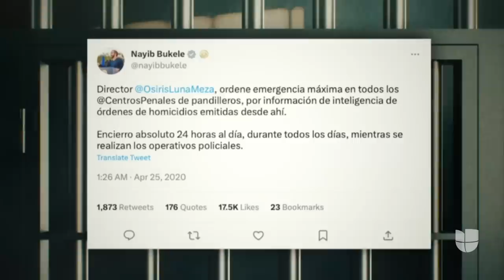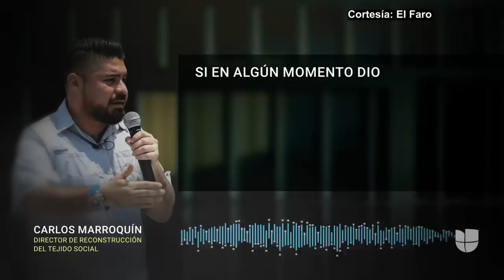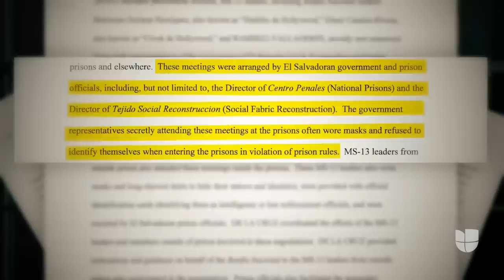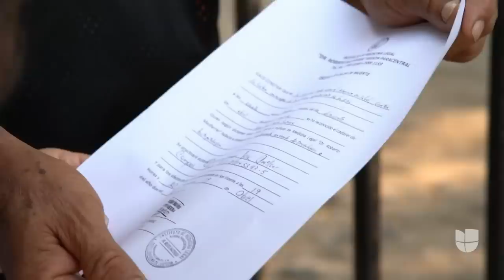Denuncian desapariciones en El Salvador en la guerra contra las pandillas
Nixon Roel Campos perteneció a una pandilla. Sus familiares aseguran que hacía años la había dejado, sin embargo, fue arrestado. Ahora se preguntan por qué murió en custodia de las autoridades. Según la ONG, el Socorro Jurídico Humanitario por lo menos 114 personas han muerto en prisiones desde que se decretó el régimen de excepción en El Salvador.

Aquí y Ahora, la revista dominical que presenta a profundidad las historias y temas más importantes para la comunidad hispana en Estados Unidos. Conducido por: Teresa Rodríguez y Ilia Calderón.

Bukele El Salvador últimas noticias, Bukele vs pandillas, estado excepción El Salvador, Bukele amenaza a pandilleros, audios filtrados por el faro, acuerdos secretos con pandilleros, control de la mara salvatrucha, control barrio 18, MS-13, derechos humanos en El Salvador, Carlos Marroquín, director de reconstrucción del tejido social